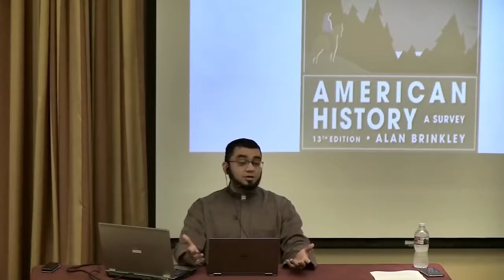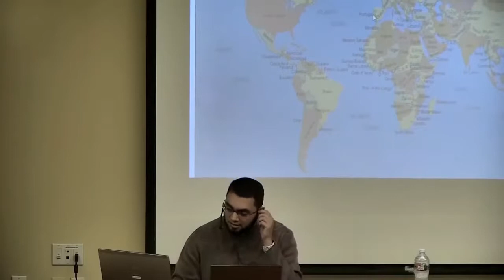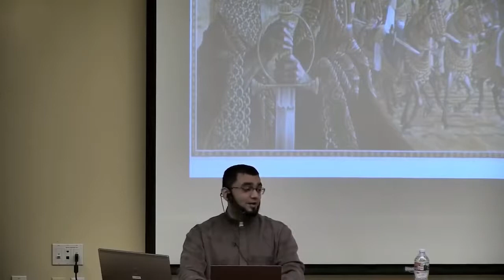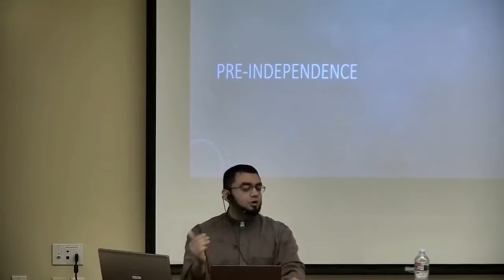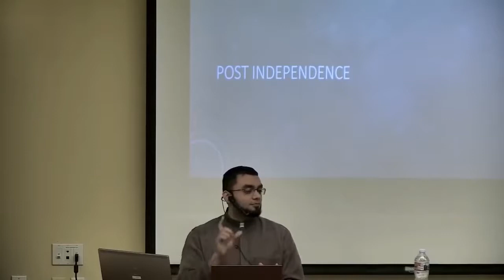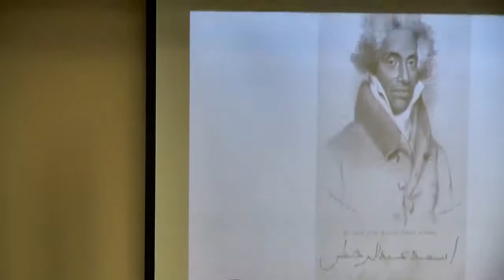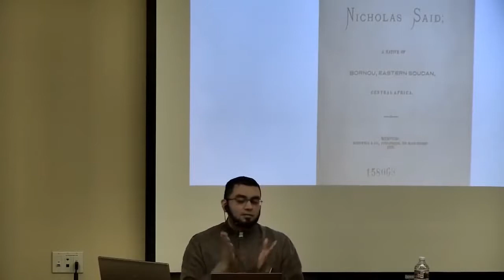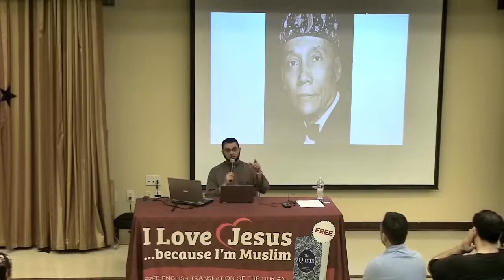How Islam Came to America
Shaykh Mustafa Umar explains how Muslims have been in America since before Columbus.